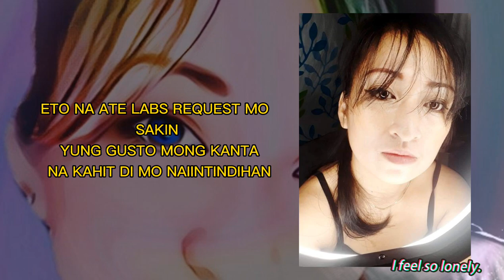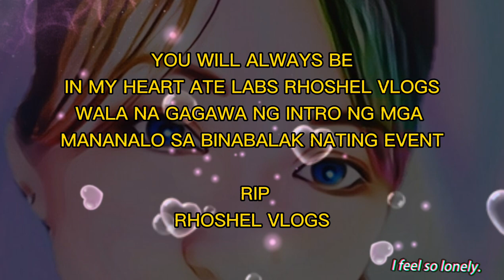WE LOVE U